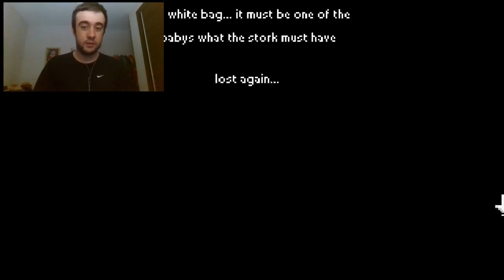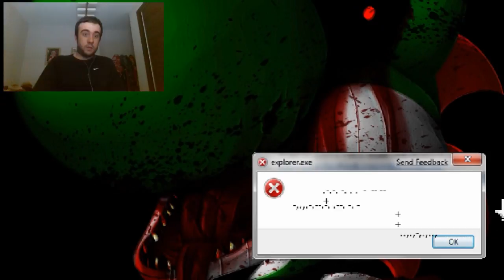YOSHI & TOY STORY .EXE || Sokk94 Gamer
Si quieres ponerte en contacto conmigo, enviarme un juego, o lo que sea, tienes esta